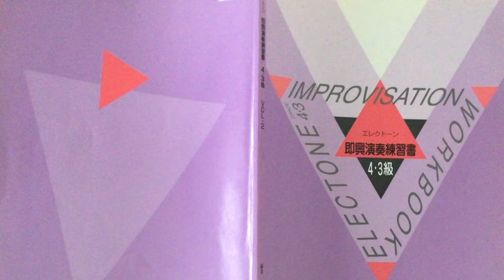エレクトーン グレード 4・3級 即興演奏実施例-Swing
3級受験をした時に使い込んだ練習書です。
島田義夫先生のメロディフェイクのセンスが好き。

4・3級受験の方の参考になれば幸いです。